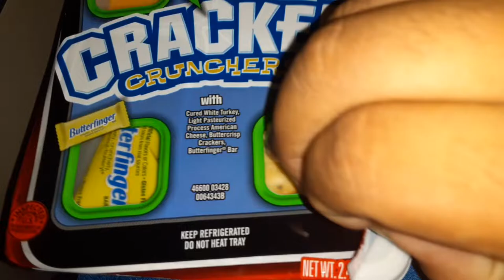ARMOUR LUNCH MAKER CRACKER CRUNCHER